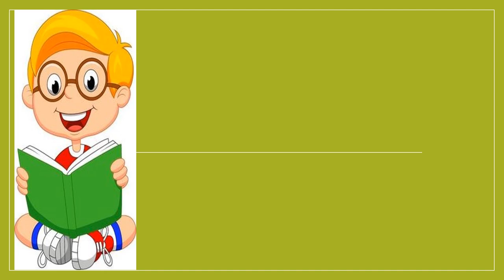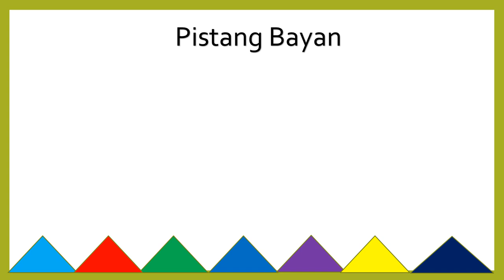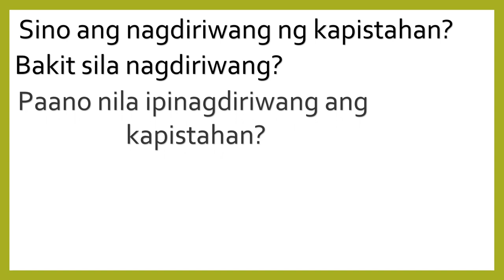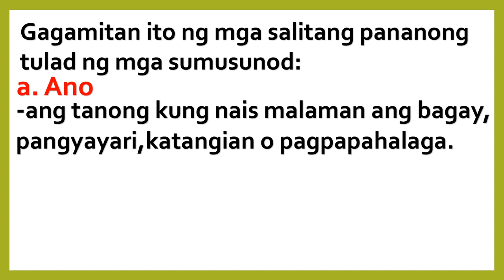Pagbuo ng mga tanong matapos Mapakinggan ang isang Teksto (FILIPINO 5-WK-3 Q3)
ANG VIDEO NA ITO AY ISANG ARALIN NG FILIPINO  SA IKALIMANG BAITANG ITO AY WALANG NARRATION PARA MAGAMIT NG  GURO PARA SA DISCUSSION.